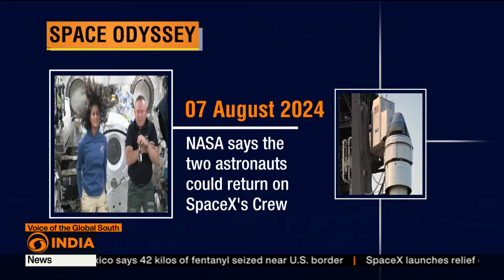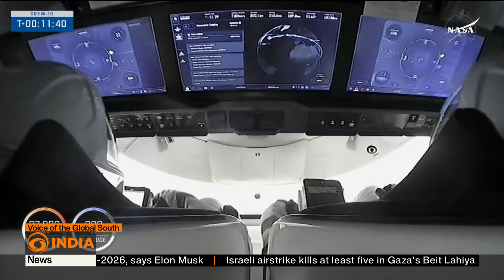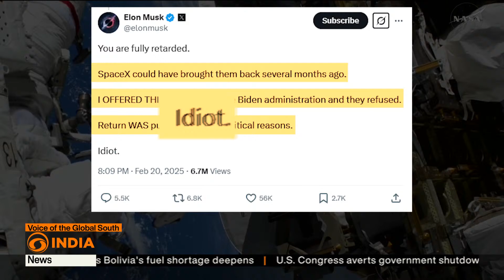SUNITA WILLIAMS TO COME BACK ON EARTH | 9 Months Stranded in Space!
In June 2024, NASA astronauts Sunita Williams and Barry "Butch" Wilmore embarked on a mission aboard Boeing's Starliner spacecraft, initially planned as a brief 10-day journey to the International Space Station (ISS). However, unforeseen technical issues, including thruster malfunctions and helium leaks, rendered the Starliner unsafe for re-entry, extending their mission to an unprecedented nine months.

Throughout this extended stay, Williams and Wilmore demonstrated remarkable resilience, contributing to vital scientific experiments and maintaining the ISS's operations. Their prolonged mission highlighted the challenges and unpredictability inherent in space exploration.

The situation garnered significant attention, with political figures like President Donald Trump and SpaceX CEO Elon Musk emphasizing the urgency of their safe return. In response, NASA and SpaceX expedited the Crew-10 mission. Launched on March 15, 2025, from Kennedy Space Center, the Crew-10 mission successfully transported four astronauts—NASA's Anne McClain and Nichole Ayers, JAXA's Takuya Onishi, and Roscosmos's Kirill Peskov—to the ISS. This crew facilitated the long-awaited return of Williams and Wilmore, who are expected to land back on Earth on March 17, 2025.

This video delves into the challenges faced during this unplanned mission extension, the collaborative efforts to ensure the astronauts' safe return, and the broader implications for future space travel. Join us as we explore this extraordinary chapter in human spaceflight.